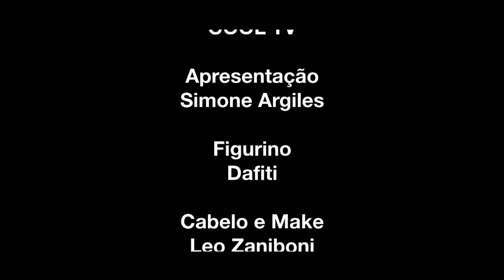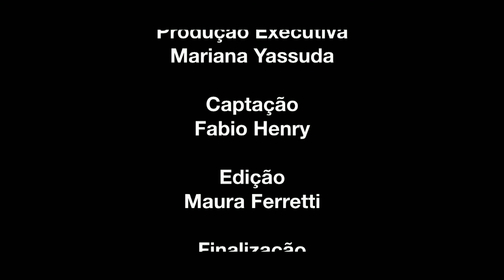CoolTV COOL magazine 15anos